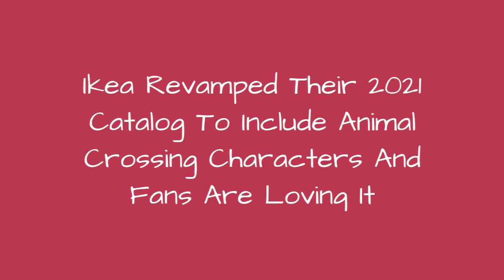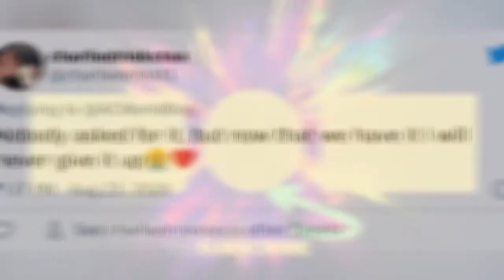Ikea Revamped Their 2021 Catalog To Include Animal Crossing Characters And Fans Are Loving It 🔥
0:00 - Intro
0:00:12 -
0:00:21 -
0:00:30 -
0:00:39 -
0:00:48 -
0:00:57 -
0:01:06 -
0:01:15 -
0:01:24 -